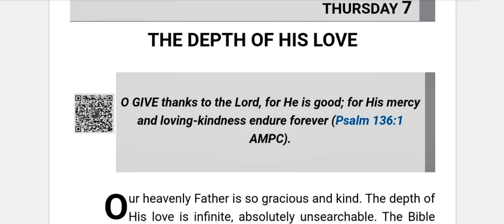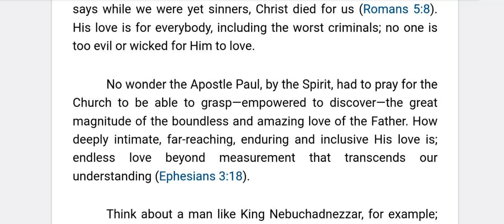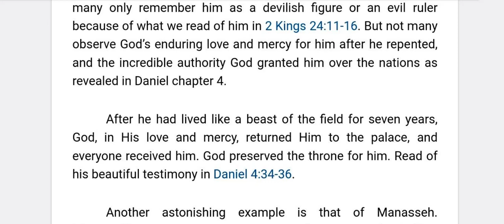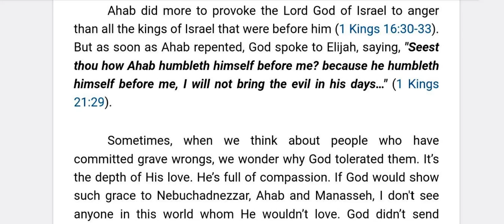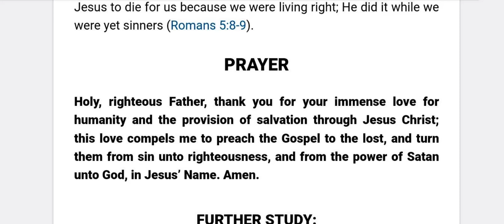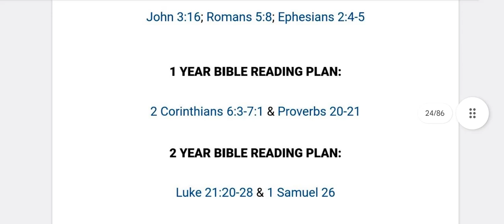The depth of His love. Thursday 07 September 2023 Rhapsody reading